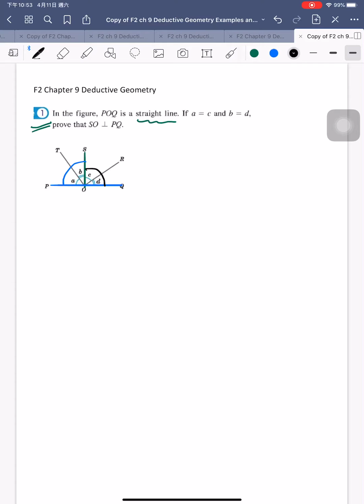YWK F2 Ch9 Deductive Geometry Example 1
F2 Ch9 Deductive Geometry Example 1